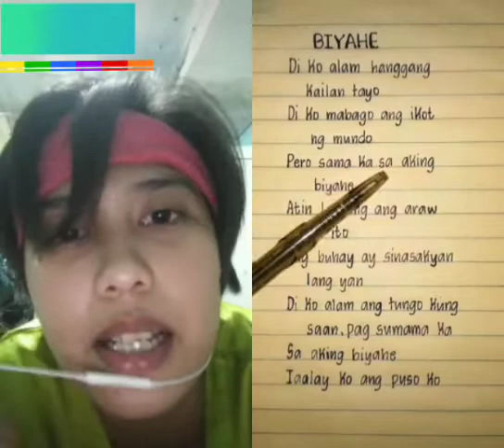Biyahe - Josh Santana (short cover)